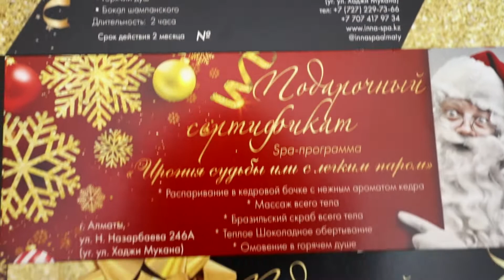InnaSPA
Новый год в InnaSPA